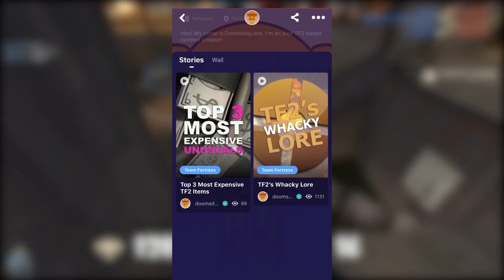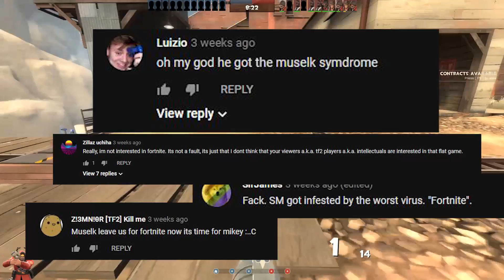TF2's Content Creator Problem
I'll be uploading extra content over on their platform with their brand new Story feature! Check out my first piece by clicking the link down below, or by searching for ''doomsdayexe'' on the app!

Thanks to Dopy for the gameplay.